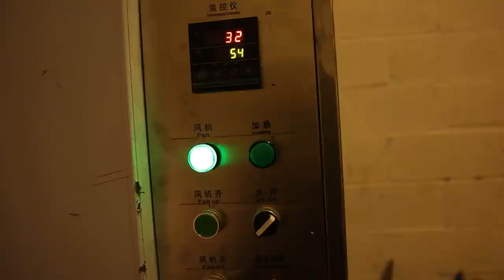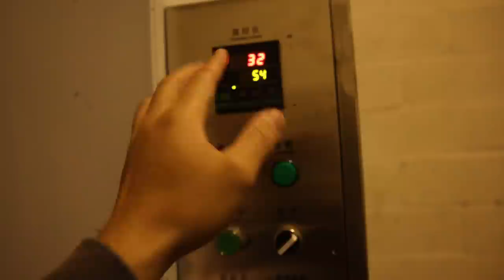FRESH MEAT is back! EGGS!? Dehydrator BS never ends! FFRM Vlog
00:00 - I'm over it
00:39 - Not going as planned
01:35 - Dehydrator BS never ends
02:50 - Landlord issues
04:19 - Still not working
05:48 - Fresh beef is back!
06:56 - Taking a look around
07:20 - Into the depths
08:46 - Nothing else really going on
09:54 - Eggs?
10:48 - Thanks for joining